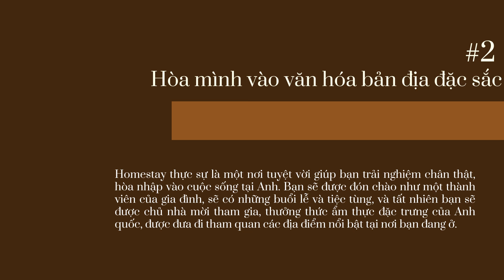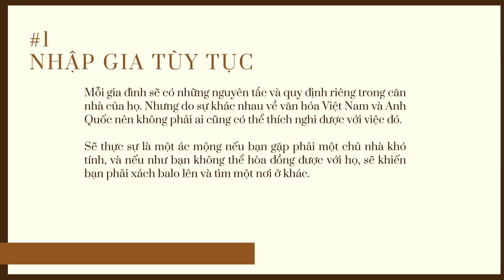Du Học Đồng Thịnh - DU HỌC ANH – Ở HOMESTAY CÓ PHẢI LÀ MỘT SỰ LỰA CHỌN TỐT?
Giấc mơ du học Anh sẽ trở nên dễ chịu hơn khi bạn có được một nơi ở tốt đẻ thuận lợi cho việc sinh sống, học tập và giao lưu văn hóa. Homestay – Gia đình bản xứ là một trong những sự lựa chọn nơi ở hiện nay của các bạn du học sinh Anh. Và tất nhiên bất cứ sự lựa chọn nào cũng sẽ có những lợi ích và khó khăn. Vậy đối với các homestay tại Anh có những đặc điểm nào và đây có phải là chọn lựa sáng suốt cho cuộc sống du học sắp tới ?

🏡 London:
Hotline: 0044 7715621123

(Vịnh Nghi)